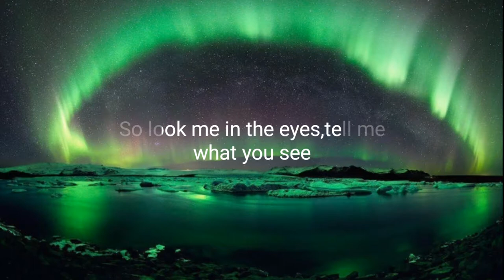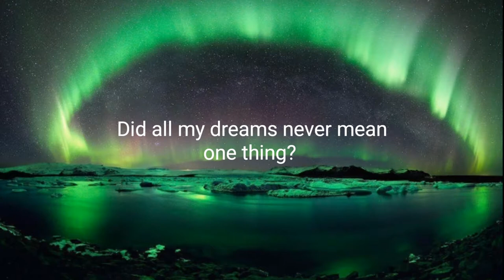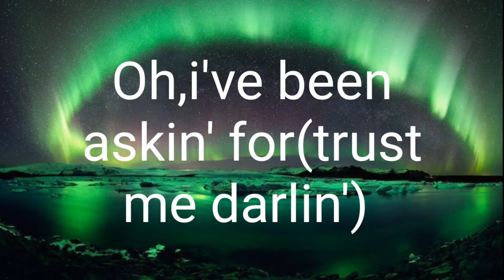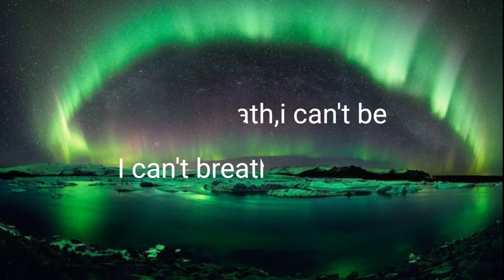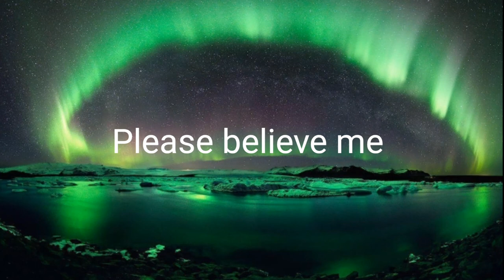Imagine Dragons-Bad Liar(Lyric)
Listen On ⏬⏬